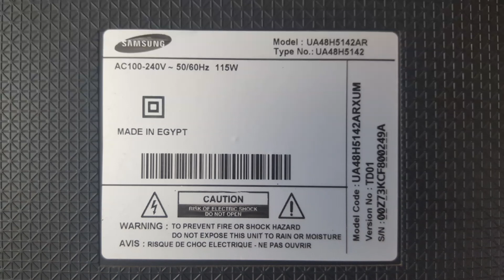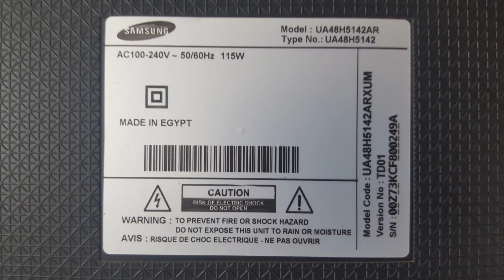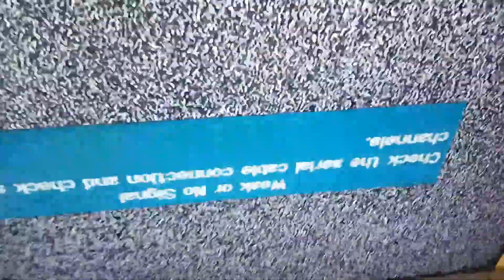Samsung 48 Inches No Display Backlights ok Issue ( solved )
samsung 48 inches led tv.
model number UA48H5142AR

No display issue
backlights ok but has an a little t.con board issue.
knowledgeable video must watch